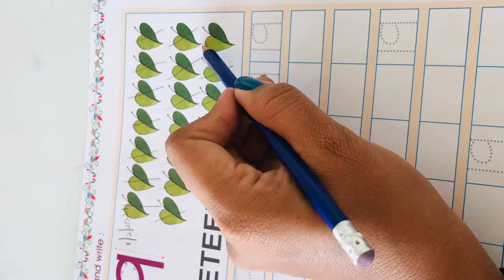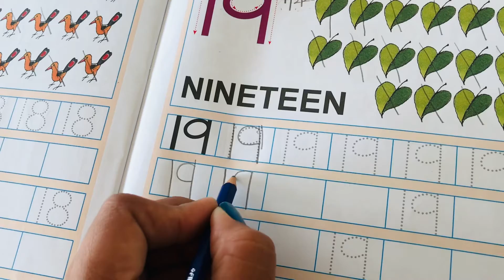Number 19 explanation